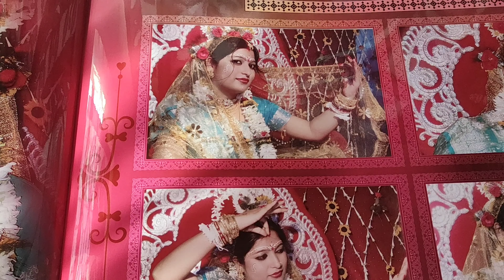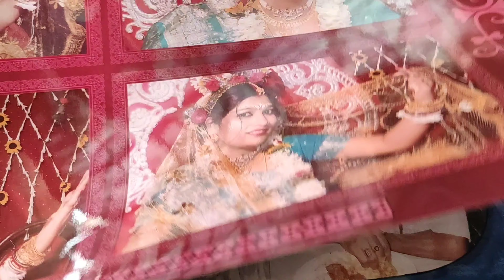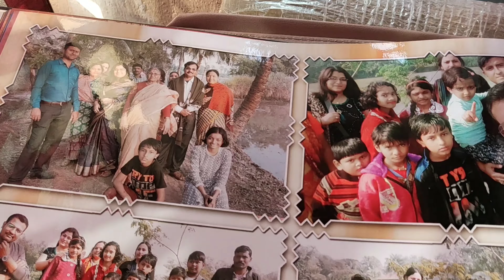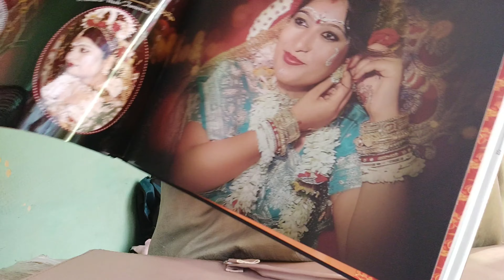আজকে তোমাদের সতে আমার বিয়ের album share করলাম।❤️❤️❤️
# wedding album#Tanusree blog#